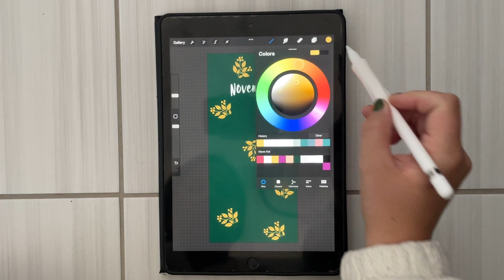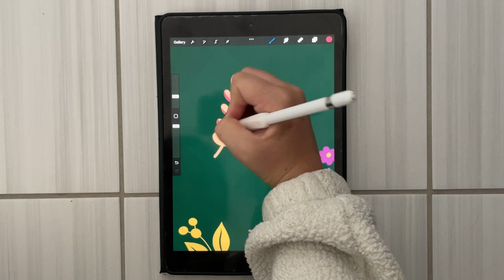How to Create an Easy Floral Digital Wallpaper on Procreate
Hey, Michelle here. Today, I'm going to show you how to create a beautiful digital wallpaper using the Archer & Olive floral stamp brush. This is my favorite time of year, and I love to celebrate it by decking out my phone and watch with some cute fall-themed digital wallpapers on procreate. Let's get started!
🔔 TURN ON NOTIFICATIONS for more videos from us!